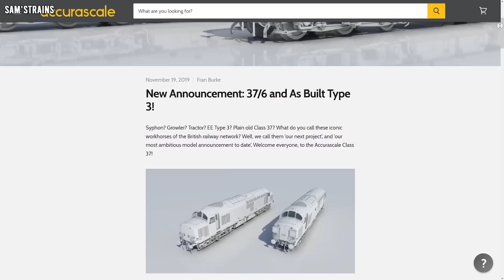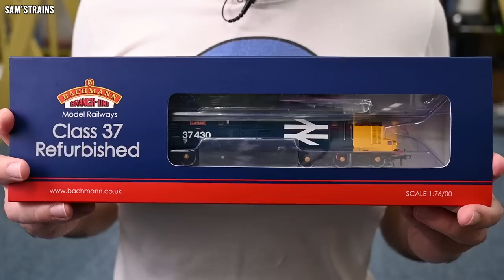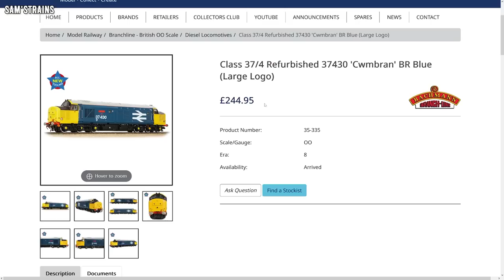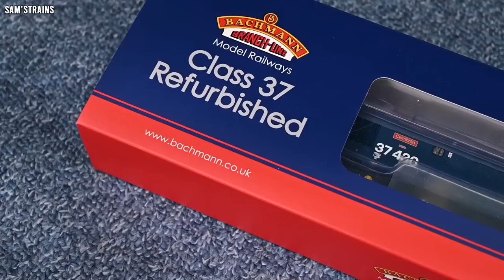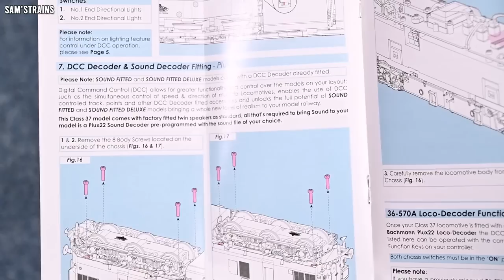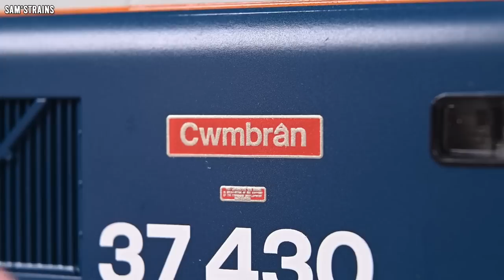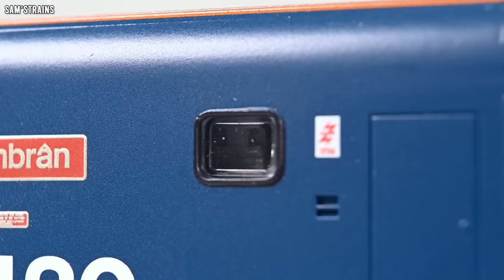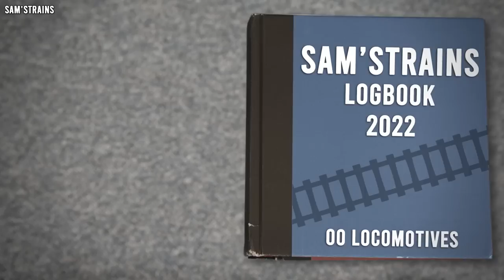All New Bachmann Class 37 | Surprise Release | Unboxing & Review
A detailed look at Bachmann's all new Class 37, which was a surprise announcement!

0:00 Intro
0:50 Bachmann vs Accurascale
7:29 Unboxing
12:28 Prototype Background
14:07 Detail
21:49 Mechanism
26:32 Performance
30:55 Haulage
38:27 Ratings
41:05 Conclusion